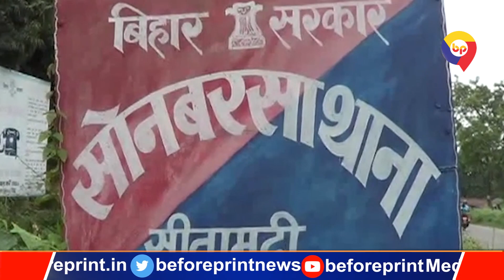सीतामढ़ी बॉर्डर पर नेपाली सेना ने की अंधाधुंध फायरिंग, एसपी से जानिए पूरा मामला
Report- Ranjeet Mishra, Sitamarhi